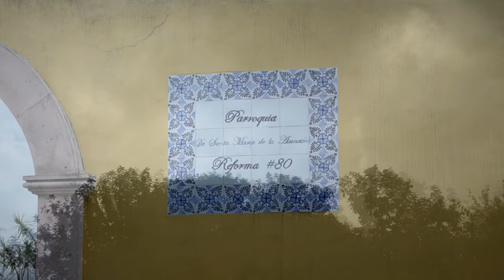Concepto Vimen "Lean On" Major Lazer & DJ Snake Alexis Rodriguez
Contrataciones
Celular